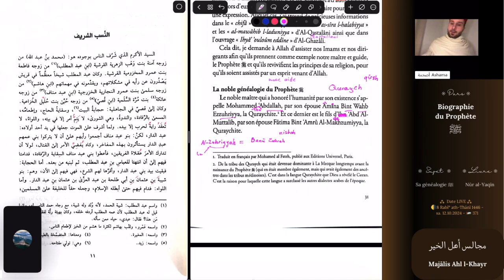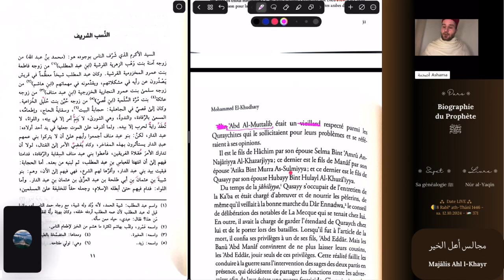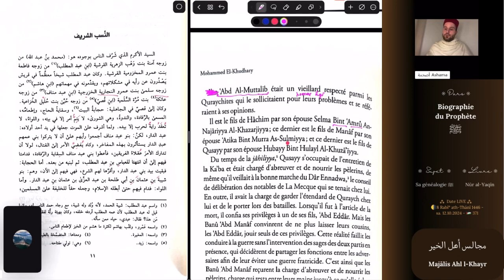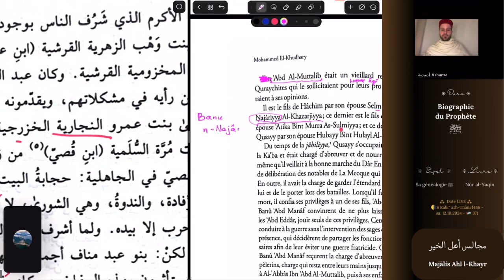La généalogie bénie [15] - °Abd l-Muṭṭalib fils de Hāchim